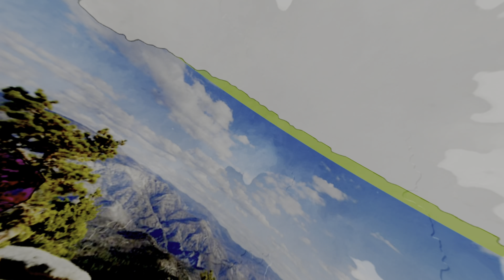Shocking Decision le liya Suhani ne 😳 | isne kya bol diya 🥲 @suhanimalhotra1461 Jammu ❤️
Live , Love, Travel
Shocking Decision
Suhani Malhotra
Jammu
Travelling ka chaska

I hope friends you like my videos

Keep supporting to my sister youtube channel
Suhani Malhotra
Love from Jammu
( Jammu&Kashmir )